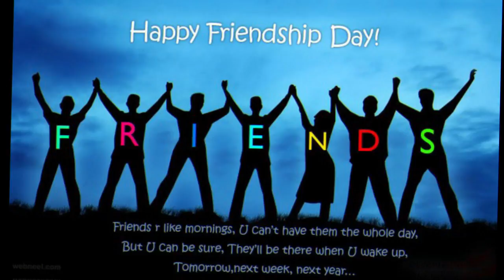friendship day new 2021 trending new version WhatsApp status.